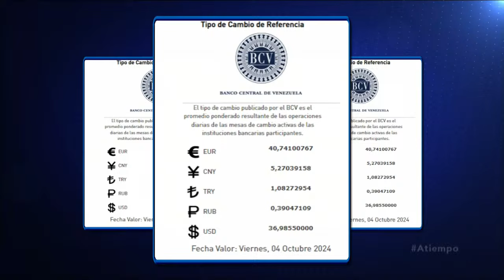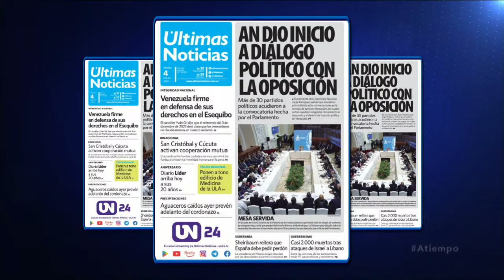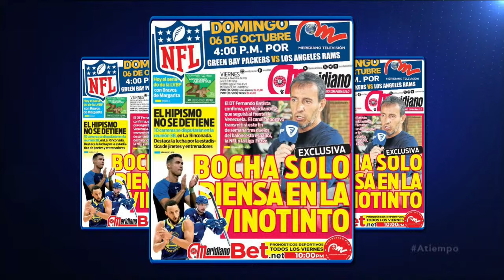Las primeras páginas de este viernes 04 de octubre de 2024 - parte 2 || A Tiempo